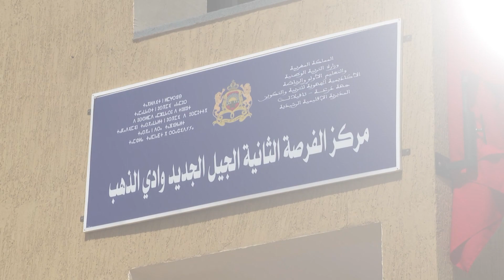المبادرة الوطنية للتنمية البشرية بالرشيدية.. مركز الفرصة الثانية في خدمة اندماج للشباب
المبادرة الوطنية للتنمية البشرية بالرشيدية .. مركز الفرصة الثانية في خدمة الاندماج السوسيو-اقتصادي للشباب